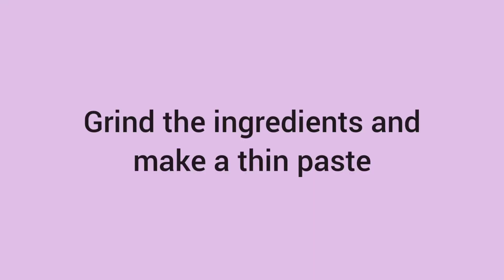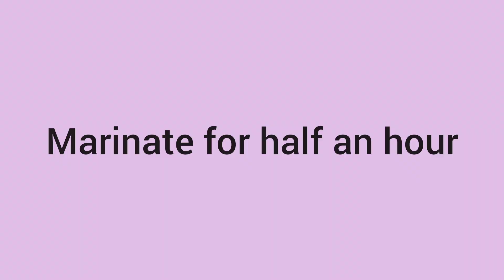Chicken Biryani | चिकन बिर्याणी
Chicken Biryani is a savory chicken and rice dish that includes layers of chicken, rice, and aromatics that are steamed together. The top layer of rice turns out white and fluffy. Buried in the Biryani, you'll find whole cuts of succulent chicken bursting with flavour from the potent array of spices, herbs, and aromatics it's marinated in.

Other popular recipes links -